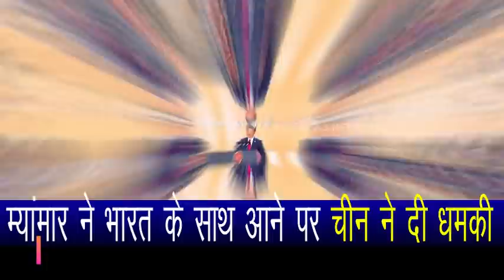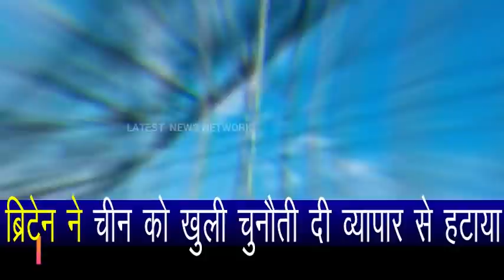Erdog@n lost composure, Fr@nce w@shed up